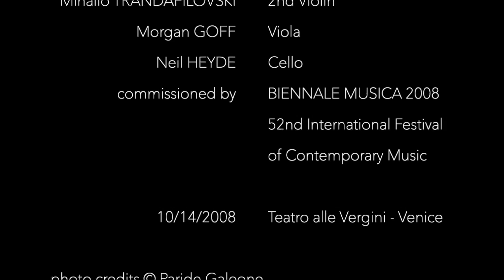HEVEL - for String Quartet - Kreutzer Quartet - Live at Biennale Musica 2008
Hevel has been translated in different ways. The copies of the book of the Qohèlet in my possession translate this word as waste (Erri de Luca, Kohèlet, Feltrinelli), smoke (Ceronetti, Qohèlet o l’Ecclesiaste, Giulio Einaudi), nothing (Ceronetti, Qohèlet, Adelphi), and vanity (the Holy Bible CEI, 1974). In Hebrew, the word evokes threads of smoke, which vanish in the air.

A thread - of sound - is therefore the starting point of this work. This subtle presence falls down, towards the deep, and rises up again, towards the high. It repeats itself in an irregular cycle. Each repetition offers a different view of that object, by stretching, enhancing, compressing, dilating its features. However, fragility does persist trhoughout time. Perhaps, time itself is fragile as well. Maybe. It should be.

A commision by Biennale Musica 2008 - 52nd International Festival of Contemporary Music - Venice, Italy.

First performance 10/14/2008, Teatro alle Vergini, Venice, Italy
by Kreutzer Quartet:

Peter Sheppard Skærved, 1st Violin
Mihailo Trandafilovski, 2nd Violin
Morgan Goff, Alto
Neil Heyde, Cello

Contact andrea dot sarto dot composer at gmail dot com